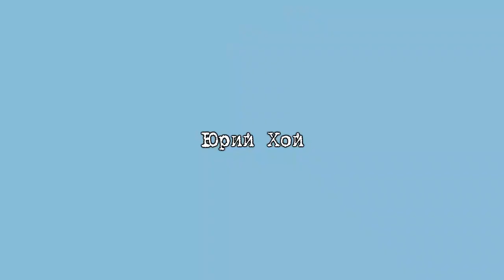Андрей Державин в программе Korney Today